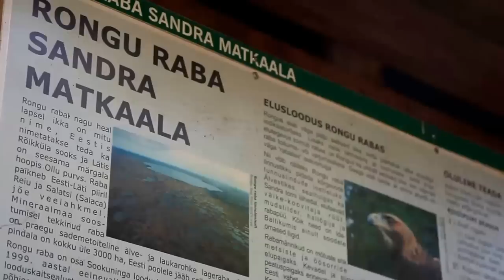Rongu Raba Sandra Matkaala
Pakkisime kodinad kokku ja võtsime ette matka Rongu Raba Sandra Matkaalale. Väga õdus õhtune äraolemine koos grilli, lõkke ja meeldiva seltskonnaga. Puudus elekter ja telefoni levi. Oli vaid linnulaul ja metsakohin.

 Kasutatud muusika : Mari Pokinen - Paradiis